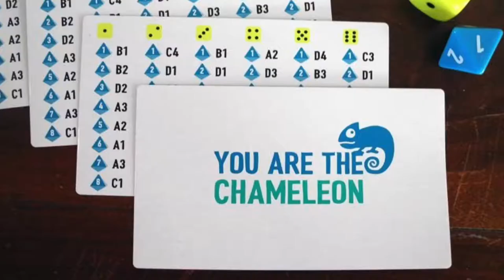Play Chameleon With Us | Game Night Shenanigans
Chameleon is a social deduction game that's great for any game night. In this game this is a secret word that everyone except the Chameleon knows. Everyone goes around giving one word clues. The Chameleon also has to think of a one word clue, but not oust themselves in a the process. It's such a simple a fun game for any game night.